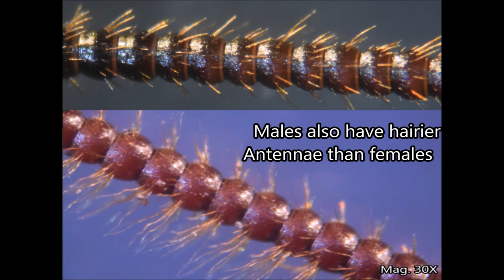Madagascar Hissing Cockroaches under the microscope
Madagascar Hissing Cockroaches (Gromphadorhina portentosa) seen in different angles and under a microscope.

These roaches that among the world's largest are native to the Madagascar island. They get their name from the hiss they make when disturbed. While they may look scary, they are harmless to humans and are often kept as pets or used in movies.

The magnification of each shoot is shown in the bottom right hand corner.